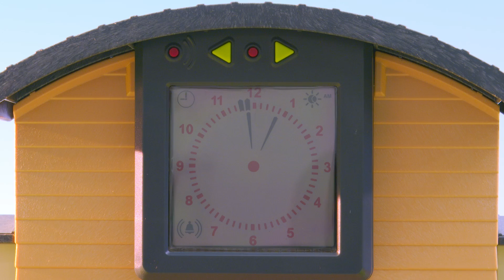PLAYMO High - Episódio 13 | O mundo é bonito | PLAYMOBIL PLAYMOBIL em Português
A tentativa do Sr. Parker para programar o ROBert com sentimentos parece correr muito mal! O ROBert causa algum caos na Playmo City! Ao mesmo tempo, há uma tentativa de assalto ao Space Center. Será que o alvo é novamente o pequeno robô? Para impedir isso, desta vez até os agentes especiais têm de intervir …

Bem-vindo ao PLAYMO High! Todas as sextas-feiras, um novo episódio no nosso canal no YouTube PLAYMOBIL! 🎉

Encontra aqui os sets da PLAYMOBIL!